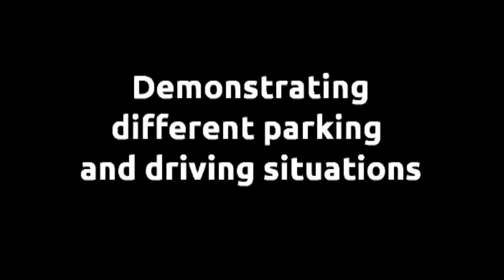ORCA - Omnidirectional Realtime Camera Assistant by CAMOS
ORCA
Fahren, rangieren und parken Sie mit noch nie da gewesener Leichtigkeit. Ein voll digitales Netzwerk aus vier Kameras mit einem jeweiligen Blickwinkel von 180°, lässt Ihnen mit der absolut neuartigen Sicht aus der Vogelperspektive nichts mehr entgehen.

Im Gegensatz zu herkömmlichen RV-Systemen, die mit einer Kamera und eingeschränktem Blickwinkel arbeiten, bietet Ihnen ORCA die komplette Rundumsicht für Ihr Fahrzeug auf einen Blick.

Genießen Sie Technik, die namhafte Hersteller bereits in die nächste Generation von Fahrzeugen installieren. Technik von morgen schon heute!

Mit ORCA sehen Sie mehr -- besonders in unübersichtlichen Situationen. Ein Netzwerk aus vier kleinen Echtzeitkameras, ermöglicht Ihnen den perfekten Rundumblick. Zum Beispiel beim Einparken: Dank der fotorealistischen Aufsicht aus der Vogelperspektive haben Sie selbst Straßenmarkierungen und versteckte Hindernisse vollständig im Blick -- auch auf engstem Raum. Eine Innovation, die Sie vorausschauend in alle Richtungen blicken lässt.

Vielen Dank an den ADAC Übungsplatz "Travering" in Bad Oldesloe für die perfekte Location, um diese Aufnahmen anzufertigen!